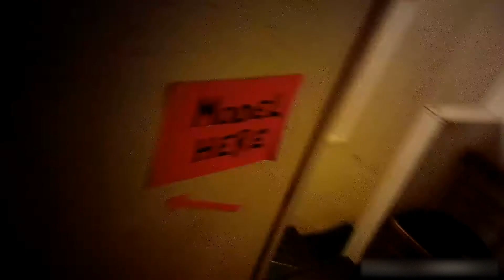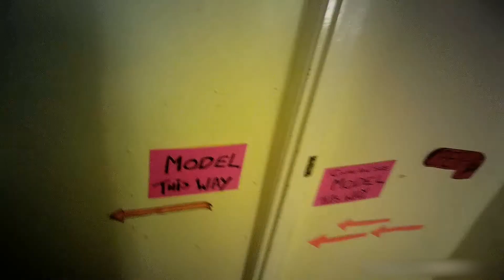london Red light district annoying poser 🤨😣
redLightDistrict Check out what's inside london annoying poser! give it a Slap! ✋😏🤣